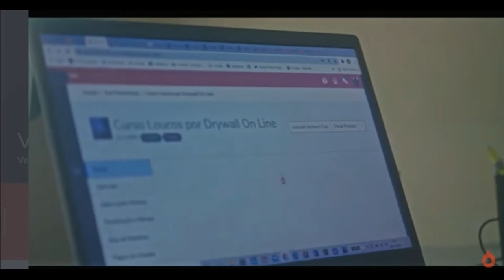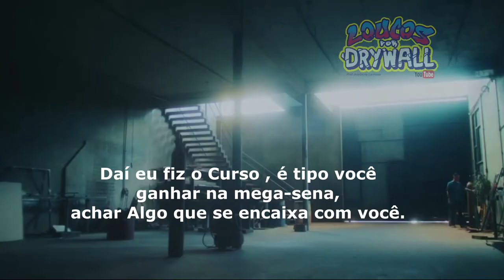Curso Loucos por Drywall Transformando Vidas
O Curso Loucos por Drywall e o Aluno Douglas Santos , foram convidados a participarem da Campanha da Hotmart , chamada Mudanças . Isso é mais um reconhecimento dos resultados do Curso Loucos por Drywall.  Um curso que já ajudou milhares de pessoas no mundo a aprenderem uma nova profissão.
Obrigado a Hotmart e a todos os alunos por mais esta conquista .